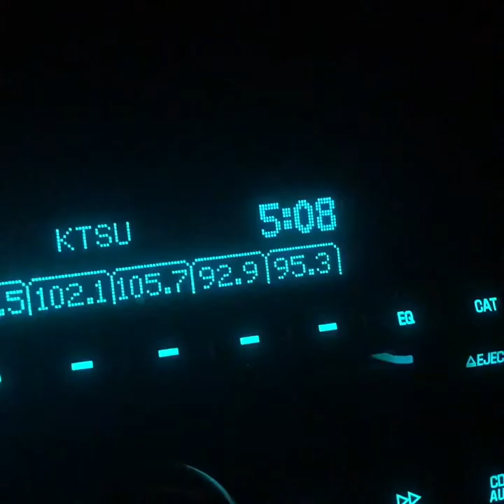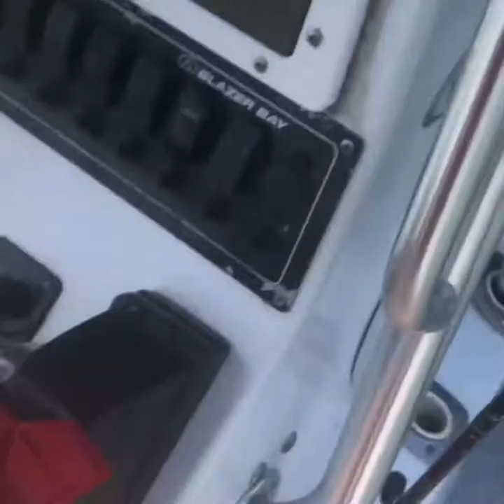Garfish in Trinity Bay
Father and son trip.